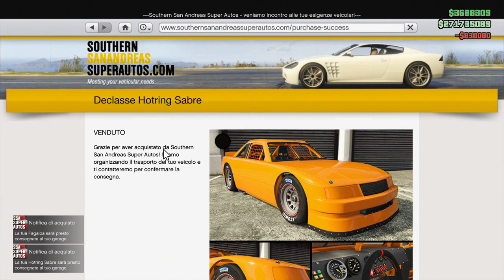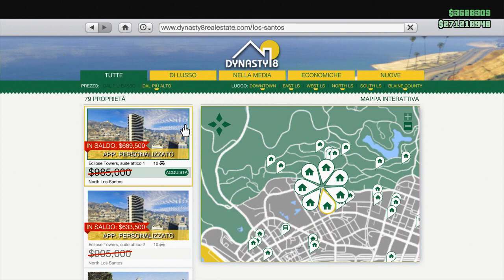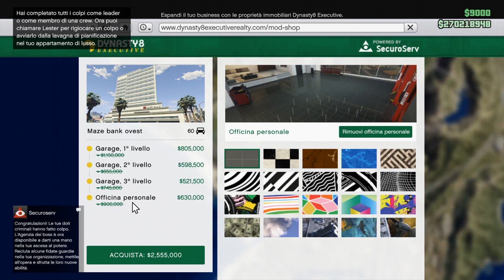TUTTI I CONTENUTI DEL DLC "Sfide sfrenate a San Andreas" DI GTA 5 Online A SORPRESA! (GTA 5 ITA)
Nuovo DLC a sorpresa di Marzo 2018 (una specie di mini-aggiornamento) di nome "Sfide sfrenate a San Andreas" / "Southern San Andreas Super Sport Series" rilasciato oggi su Grand Theft Auto 5 Online!!!

Bonus doppio guadagno di dollari & tutte le auto rilasciate oggi su GTA 5 Online con il DLC "Serie di sfide a Southern San Andreas"